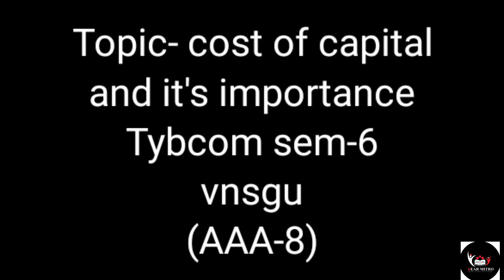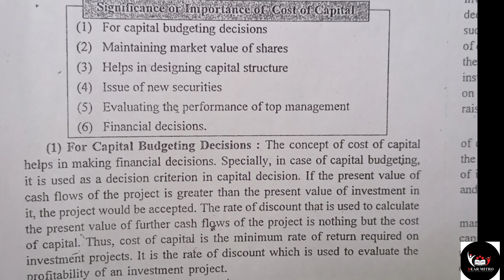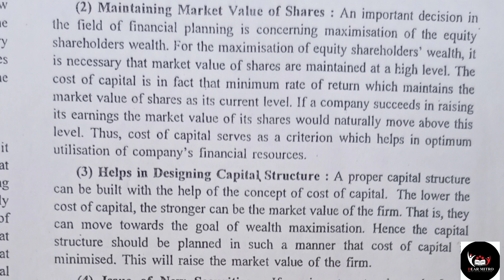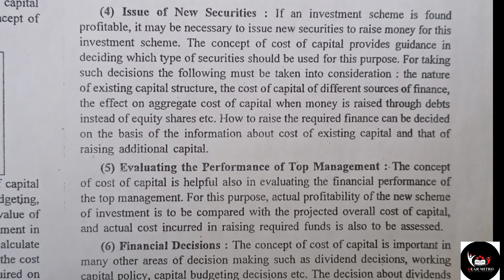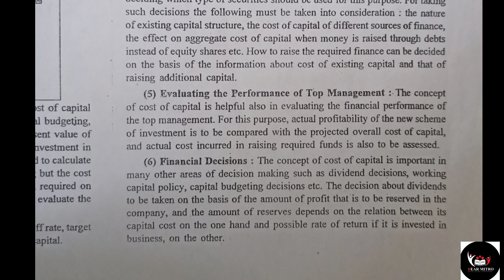IMPORTANCE OF COST OF CAPITAL, TYBCOM, SEM-6 VNSGU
importance of cost of capital
tybcom sem-6
vnsgu
bs Shah prakshan
AAA-8